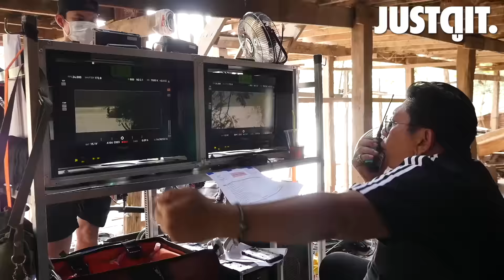รู้ไว้ก่อนดู { อโยธยา มหาละลวย } ซามูไรพันธุ์ใหม่จากผู้สร้าง "บุพเพสันนิวาส"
"เจมส์ จิรายุ" พร้อมพาทุกคนออกผจญภัย
ในภาพยนตร์รักสายมูสุดยิ่งใหญ่
ชวนให้หลงใหลไปกับเรื่องราวที่เวทมนต์คาถา
ก็มิอาจอยู่เหนือความรักของเขาทั้งสองได้

จากผู้สร้าง 'นาคปรก' และ 'บุพเพสันนิวาส'

อโยธยา มหาละลวย
2 ธันวาคม ในโรงภาพยนตร์